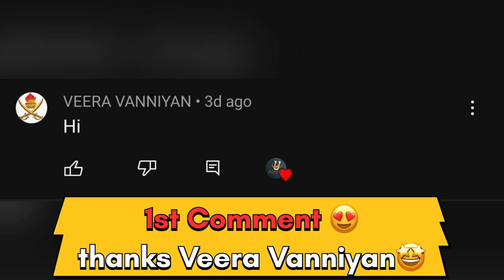Cricket | Vadugapatti 1 Lakh Tournament | Keeranur Vs Chennai MCC | Pool decider 4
Location: Pudukottai district

Ground : Vadugapatti
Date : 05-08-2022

In this match between Keeranur Vs Chennai MCC this is 8 over  Weight Tennis ball pool Decider  Match in  Vadugapatti  , Keeranur  Started good They maintained 15 runrate per over so finally they set a Huge target 142 Runs to the opponent team Chennai MCC

Chennai MCC  Started good and let see  what happened